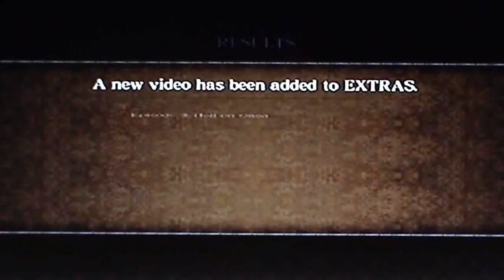Asura's Wrath Playthrough pt5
This is my Playthrough of Asura's Wrath for Playstation 3 with Live Commentary.